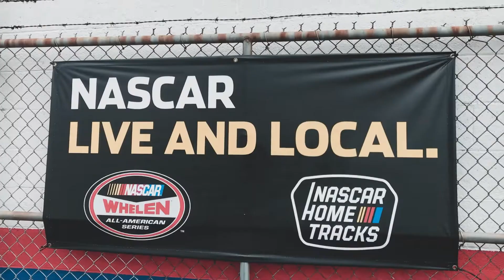Rough Day at Hickory Speedway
Hey guys! Here's a video of last weekend's race at Hickory Speedway. It was a rough day for sure.